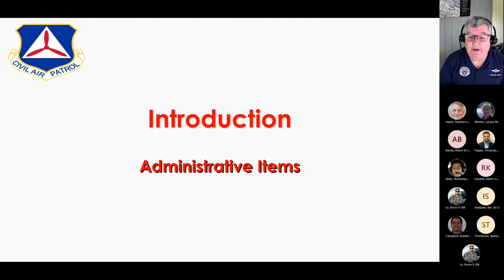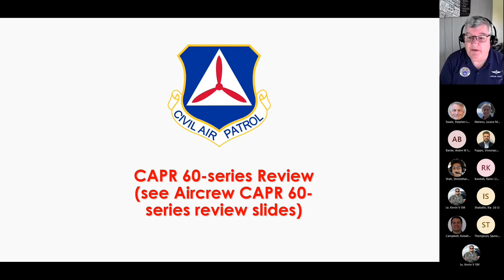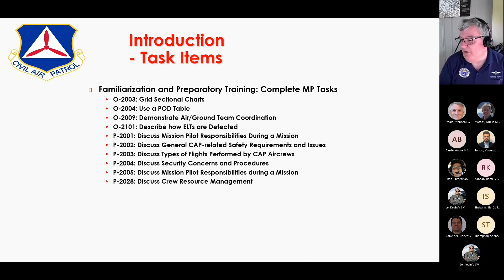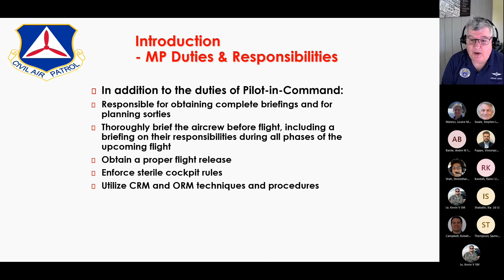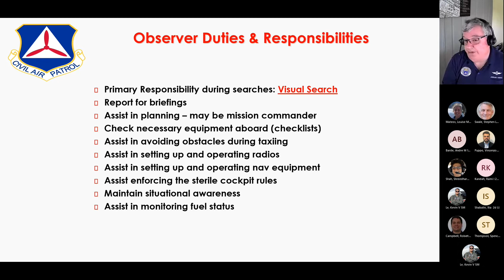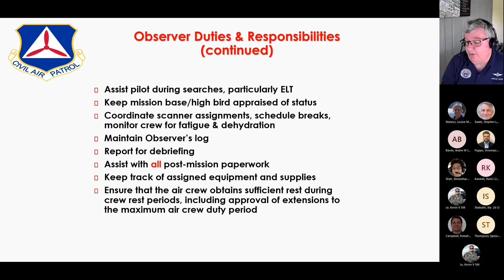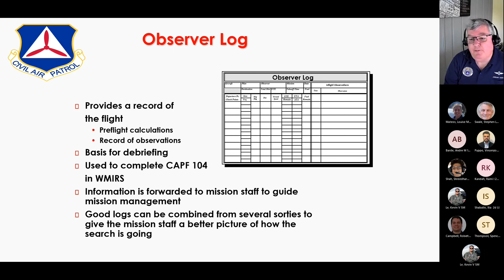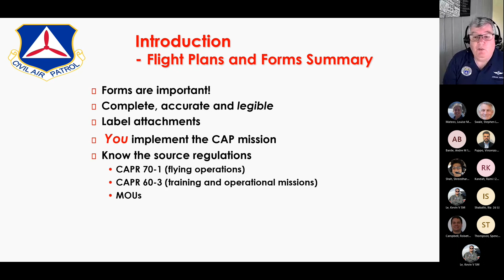Mission Aircrew Ground School Chapter 01 Introduction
Mission Aircrew Ground School

Training provided by Maj Jordan Hayes.

This course is designed to provide the knowledge required for members wanting to achieve the Mission Observer and Mission Pilot ratings.

* This Ground School was organized by Maj Jordan Hayes with material provided by the National Emergency Services Academy.

Video editing by Lt Col Noel Luneau